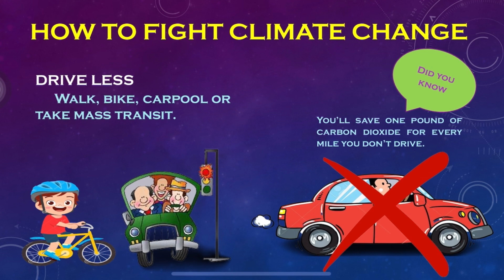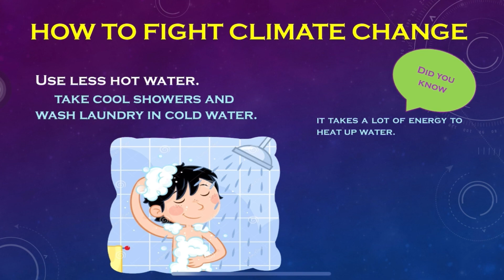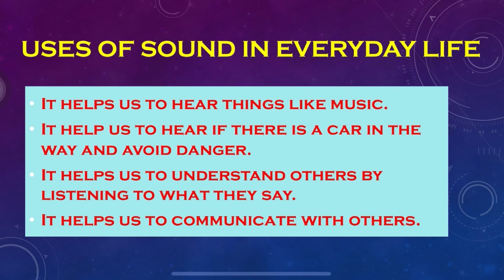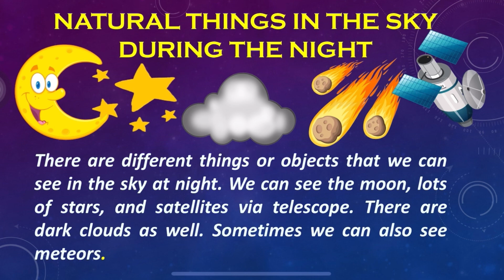How To Fight Climate Change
Uses of Light, Sound, Heat and Electricity in our everyday life
Natural Things in the sky during the day
Natural things in the sky during the night